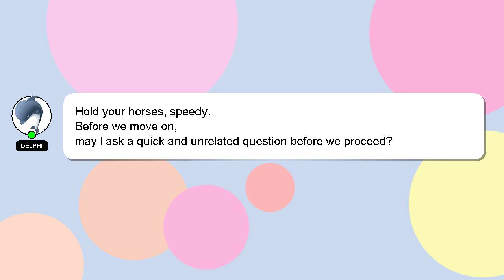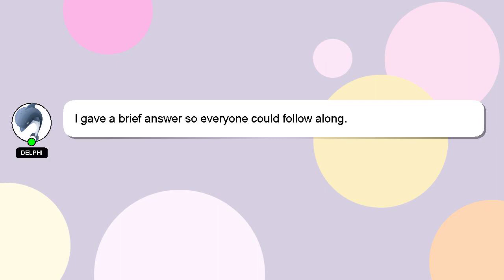jQuery : Modify HTTP Headers for a JSONP request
Headers JSONP for jQuery : HTTP Modify a request